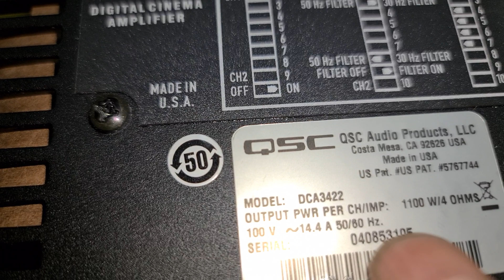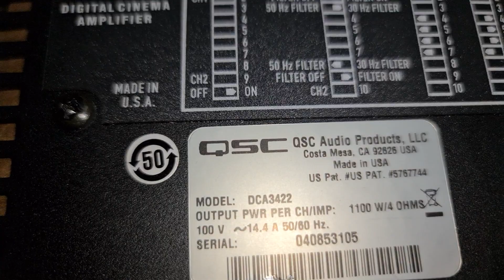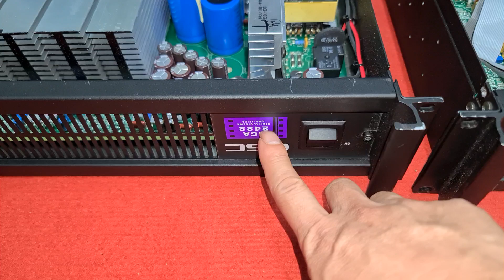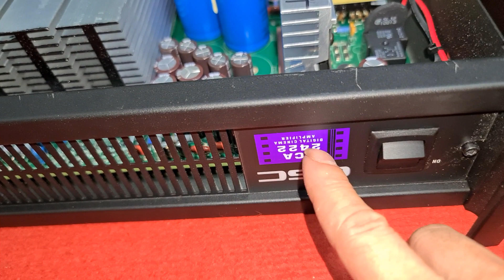17 tháng 8, 2022